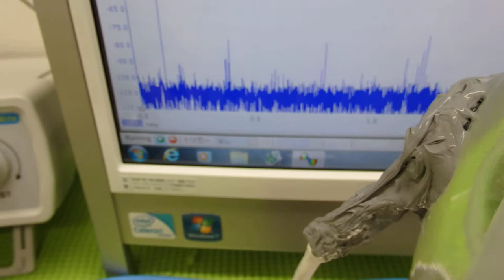マイクロバブルを利用する超音波システム技術 ultrasonic-labo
マイクロバブル（ファインバブル）を利用する

１－１００ＭＨｚの超音波伝搬状態を利用可能にする

　２０Ｗ以下の超音波出力で、１０００リッターの水槽でも、
　１０ｍの鉄鋼材料・・・